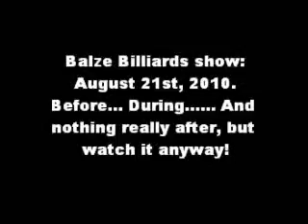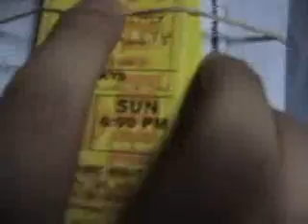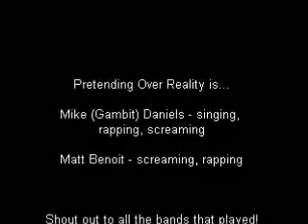porlive.wmv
Pretending Over Reality in their adventure to W. Warwick RI. see what mischief they get themselves into.  Gambit (House Magician) and Matt (Taozoo4u) make up this rapcore group from RI. Let's see them rock the house with other local bands!